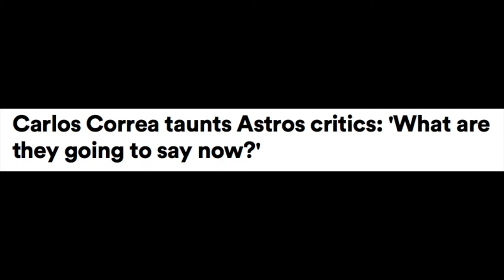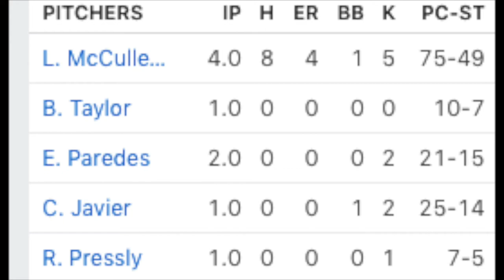Houston Astros win ALDS game 1 over Oakland Athletics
** The team everyone loves to hate 'Houston Astros' continue to shock baseball. But is it really a surprise? This team has a core of players whom understand how to win, even without cheating.

To top it off, Carlos Correa disrespecting the game and fans with his arrogant comments in the media just adds fire to an already big flame. Keep in mind, the Astros organization is not condemning his comments so its not just the players, its the ownership sticking their nose up at the sport of baseball and its fans. Disgusting no matter how you cut it.

Oakland looked as if they could not find an answer to stop Houston and the usually dependable bullpen of the A's was non existent. What if Houston goes to the WS and faces LAD? hmmmmmm...